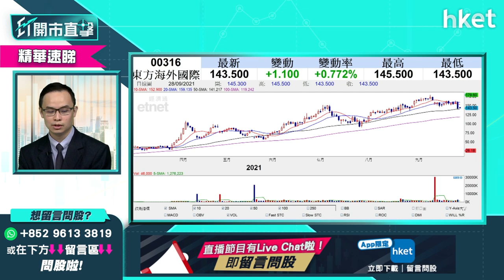【ET開市直擊】（精華）買東方海外（00316）打算長線收息 現轉勢應否減持？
東方海外（00316）息率吸引，不少投資者買東方海外都是作長線收息之用。有投資者留言提問，指自己於141元持有東方海外，已收股息並打算長線收息。但航運股現在受壓，應否先沽貨離場？耀才證券研究部經理譚智樂（Arnold）這樣建議，立即點擊收看／收聽。

Time code

00:00 - 港股焦點速覽　內地限電政策影響
02:10 - 美股外圍速報　Tesal升蘋果跌
03:11 - 亞股外圍速報　港股黑期速報
03:29 - 美國國會有機停擺？美股料波動？
07:52 - 美股、港股投資策略怎部署
09:40 - 港股上日表現速覽＋北水盤路
10:48 - 港股明日期結＋北水暫停交易
15:40 - 航運股強轉弱？突處政策風眼位怎辦
20:18 - 觀眾問股：中遠海控（01919）買賣策略
24:05 - 港股開市前市況速覽
24:47 - 觀眾問股：太平洋航運（02343）買賣策略
26:56 - 觀眾問股：東方海外（00316）買賣策略
29:59 - 港股開市後早段市況速報
30:16 - ET個股推介：光大環境（00257）
31:29 - 內地「限電」政策下的揀股策略
32:22 - 內地「限電」影響資源板塊
36:00 - 內地「限電」政策若延至北京冬奧有幾大影響？
37:27 - 內房股利淡利好消息同來　內房股點睇？
41:45 - 觀眾問股：阿里巴巴（09988）買賣策略
45:17 - 觀眾問股：小米（01810）買賣策略
48:16 - 觀眾問股：新天綠色能源（00956）買賣策略
50:37 - 觀眾問股：油價迫近80美元應增持「三桶油」？談中海油（00883）、中石油（00857）、中石化（00386）
52:42 - 觀眾問股：譚仔國際（02217）可以冷吼嗎？
53:54 - 觀眾問股：港華燃氣（01083）買賣策略
55:19 - 觀眾問股：買金避險已不復再？
57:42 - 觀眾問股：信義能源（03868）買賣策略
59:10 - 港股早段市況速報
01:01:30 - 財經日誌提提你